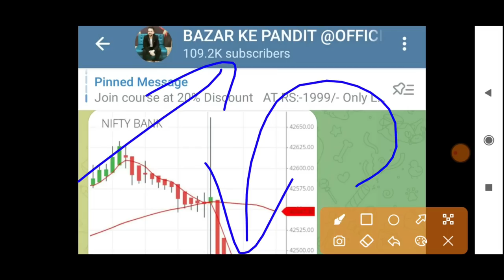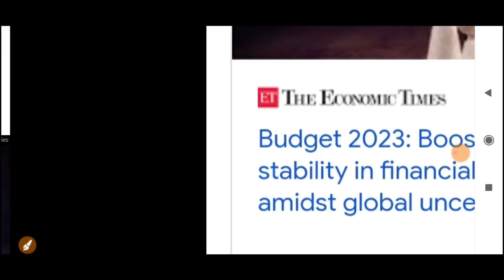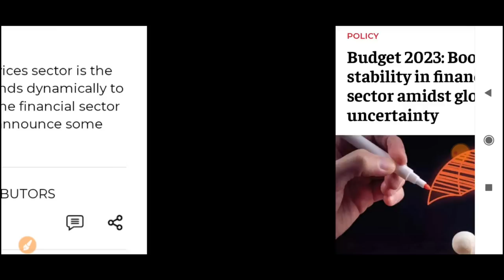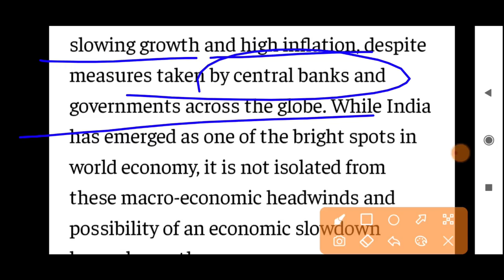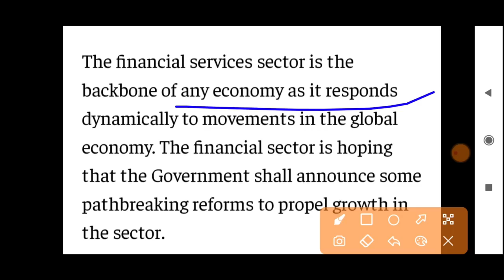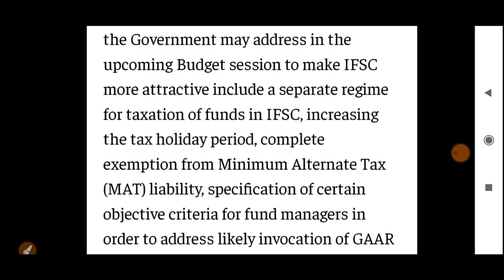सरकार ने पलटा पाँसा 4 बड़ी ख़ुशख़बरी तेज़ी रोक नहीं पाओगे | 11 January Nifty BankNifty Prediction